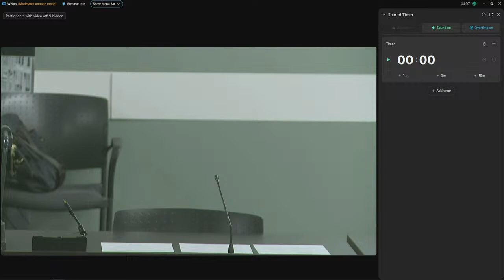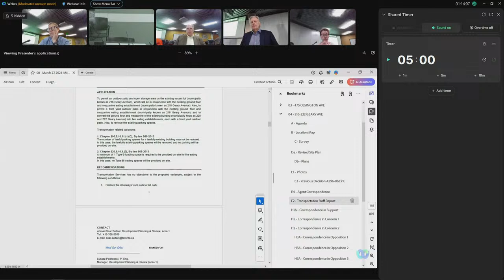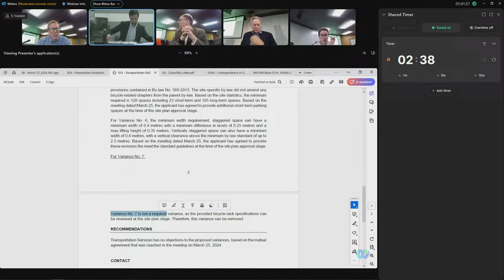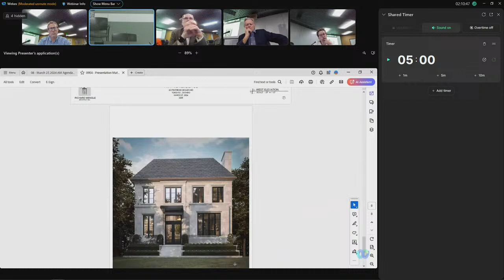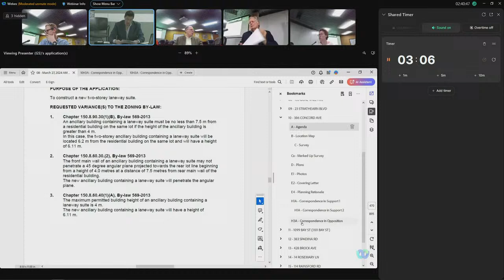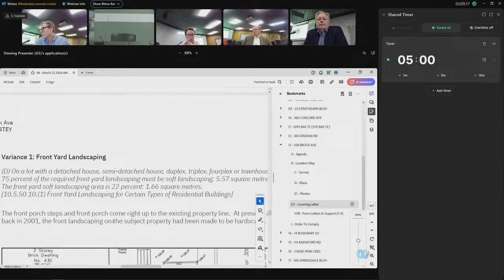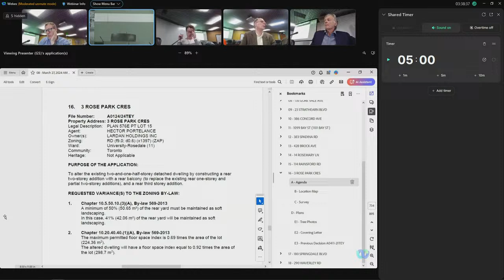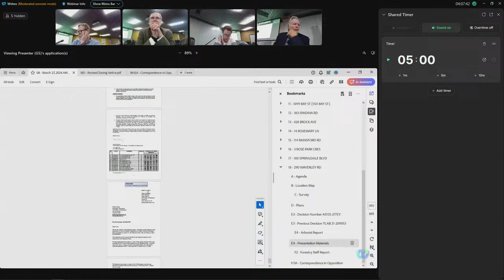Committee of Adjustment, Public Hearing, Toronto and East York, March 27, 2024 (AM)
(AM Session) - Committee of Adjustment, Public Hearing, Toronto and East York

Items:

#1 - A0904/23 62 RUSSELL HILL ROAD - 00:07:15
#2 - A0947/23 557 STREET CLAIR AVENUE WEST - 00:10:50
#3 - A0999/23 475 OSSINGTON AVENUE - 00:15:55
#4 - A1083/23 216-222 GEARY AVENUE - 00:18:00
#5 - A0044/24 980 BLOOR STREET WEST - 00:40:20
#6 - A0070/24 139 BENSON AVENUE - 01:05:35
#7 - A0079/24 181 HALLAM STREET - 01:08:05
#8 - A0096/24 135 GORE VALE AVENUE - 01:10:45
#9 - A0108/24 23 STRATHEARN BOULEVARD - 01:14:10
#10 - A0113/24 386 CONCORD AVENUE - 01:40:00
#11 - A0116/24 1099 BAY STREET - 00:09:50
#12 - A0118/24 383 SPADINA ROAD - 02:16:10
#13 - A0119/24 428 BROCK AVENUE - 02:23:30
#14 - A0120/24 14 ROSEMARY LANE - 02:27:15
#15 - A0123/24 114 RAINSFORD ROAD - 02:44:30
#16 - A0124/24 3 ROSE PARK CRESCENT - 02:54:35
#17 - A0125/24 180 SPRINGDALE BOULEVARD - 02:57:40
#18 - A0126/24 290 WAVERLEY ROAD - 03:07:15